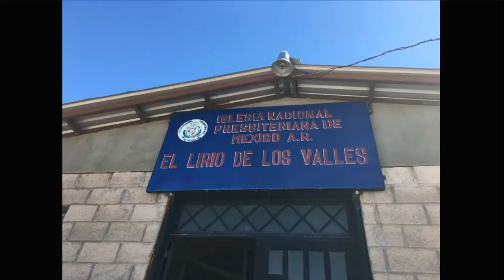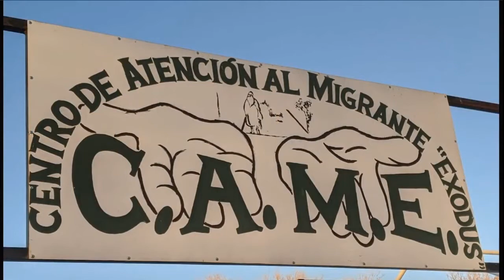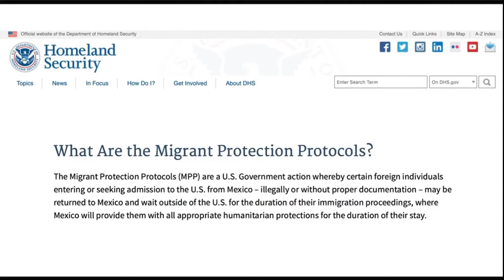Sunday Service 9-26-2021 “Life at the Southern Border" Mary Rogers and Michael Byrd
A presentation by the Shandon Presbyterian church of their in-person visit to the Mexican border, offering an intimate view of refugee life, an understanding of the contextual backdrop of refugees’ need to relocate, and ways in which persons in South Carolina can help.